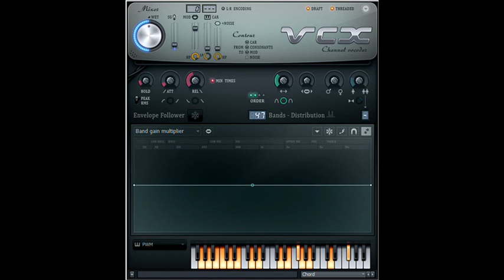How to Make Cube Audiowide Chorded